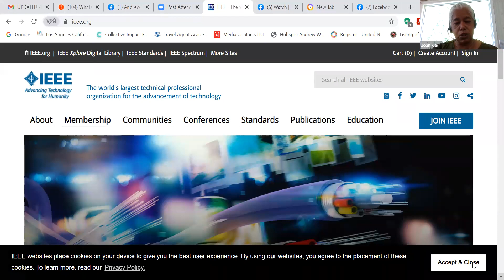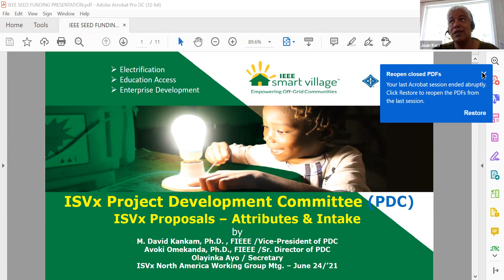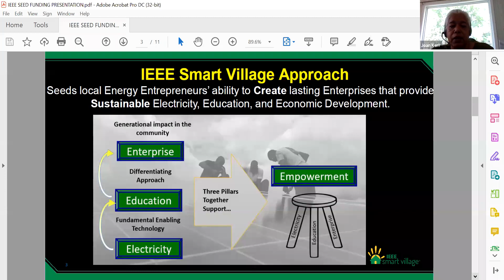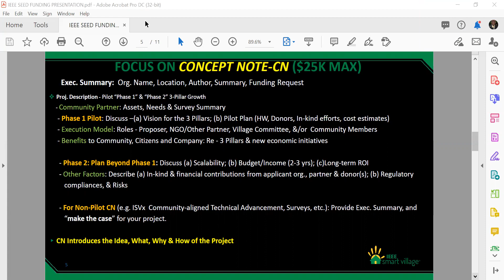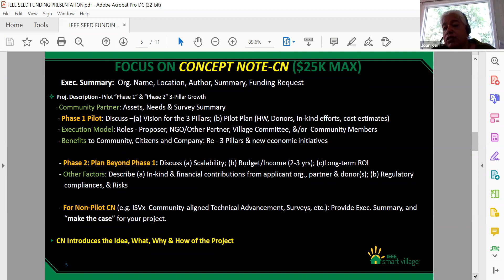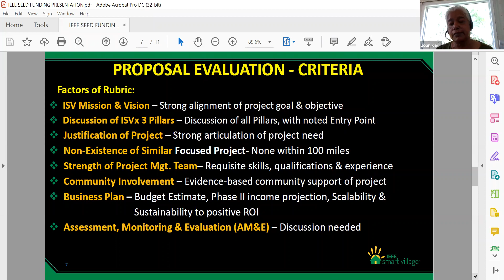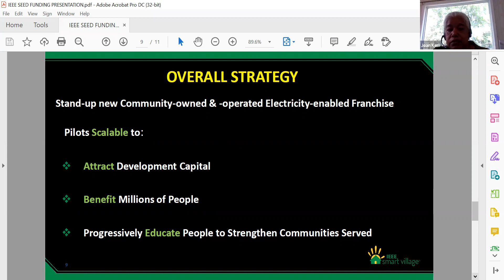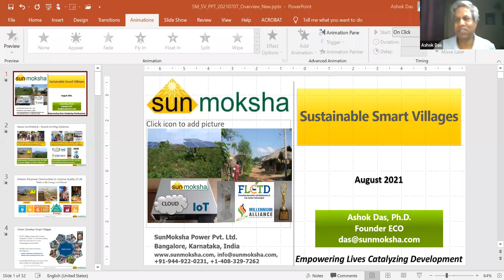v20210812 Part 1 IEEE PARXTC SDG 8 Global Indigenous Unity Network Strategy Session